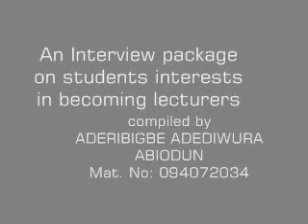WHO WANTS BE A LECTURER?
Do students want choose lecturing as a career?